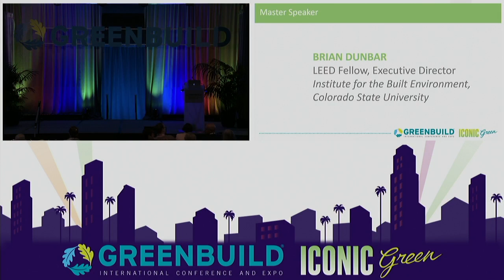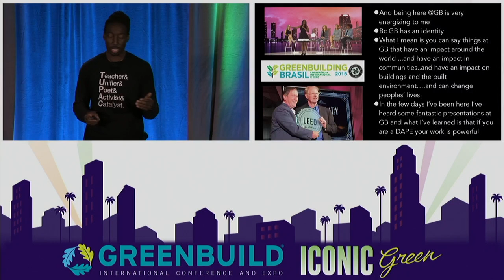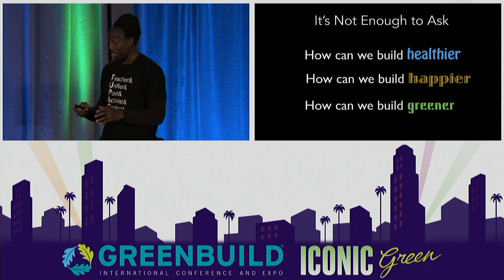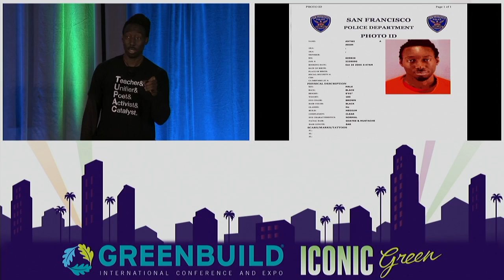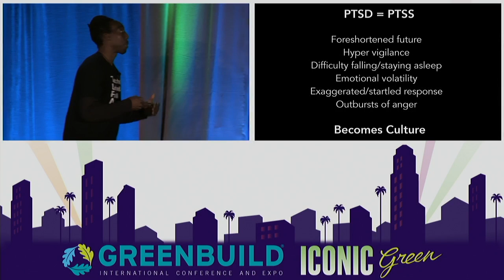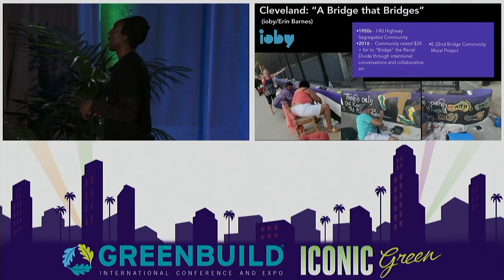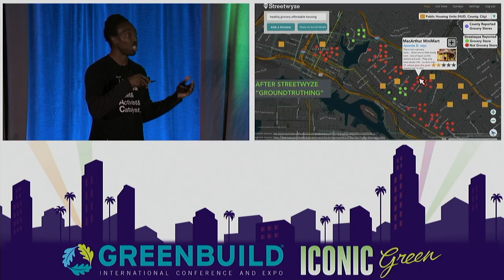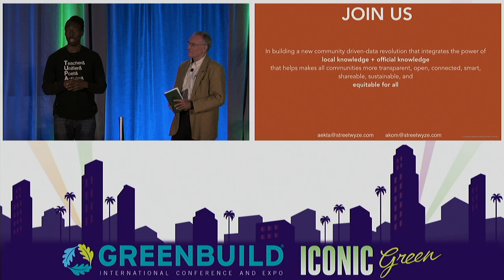Greenbuild 2016 Master Series - F15: We need to talk about Racial Wellness and Sustainability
Antwi Akom, PhD is a thought leader on urban acupuncture, which focuses on people powered place-making, designing for the public good, community engagement for vulnerable populations, and making cities smarter through participatory planning practices that produce small and socially catalytic neighborhoods that are more affordable, livable, walkable, workable, and equitable for all. Named as a 21st Century Eco-visionary, Antwi has also been both an Echoing Green and Knight News Challenge finalist, winner of the Robert Woods Johnson Health Award, and recipient of other honors from Stanford, UC Berkeley, and the University of Pennsylvania. Antwi’s most recent enterprise, Streetwyze is a mobile platform that unleashes the power of local knowledge to improve community engagement and equitable development. Streetwyze was named by the White House as one of 12 new innovative data tools that can help Americans connect to opportunity, and is a platform provider for Rockefeller Foundations 100 Resilient Cities initiative. Over the years, Antwi has become a leading expert in the movement to make cities more transparent, open, connected, smart, sharable, and sustainable. He has held research appointments at UC Berkeley, the Lawrence Berkeley National Laboratory, and is currently a professor at San Francisco State University. His work has been featured in The Atlantic, Green Biz, PBS News Hour, and NPR. Check out his TED Talk, "Innovation out of poverty"